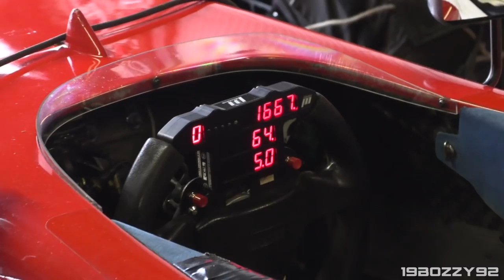Maxx Formula 2020: Round 2 Monza - Super Aguri SA06 F1, Dallara IR-05, Superleague V12, GP2 & More!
This video is about the second round of the 2020 Maxx Formula, a championship open to '90s and modern F1 cars (up to 2013), GP2s, F3000s, Auto GPs, World Series, Superleague Formula V12s and many others. Not many entries, understandable due to the current pandemic situation, but I was pretty amazed by the great variety of cars, starting from those two Superleague Formulas (all black/ New Zeland and the grey/orange ones). I saw these two cars back in 2016 and it was a pleasure to hear them screaming again on track with their Menard 4.2-litre V12 engines.

Another wonderful surprise was that Dallara Indycar. Not 100% sure if it's one of the very few 2005 IR-05 with the Chevrolet V8 or a 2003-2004 IR-03 (I await the opinion of the most expert ones) but still amazing to see this car in action.
Among the other cars that intrigued me there were the two black/orange and black/blue Reynard 95D F3000s, powered by a Cosworth 3.5 HB V8 engine, and the 2006 Super Aguri SA06 F1 car powered by  a Cosworth TJ V10 engine intead of the original Honda RA806-E V8.

Enjoy some sounds and action from Friday's free practice sessions and Saturday's qualifying at Monza Circuit!

Camcorder: Canon Legria HF GX10 + Canon DM-100 Microphone
Event: GT Open 2020 Weekend - Maxx Formula Round 2
Where: Monza Circuit, Italy